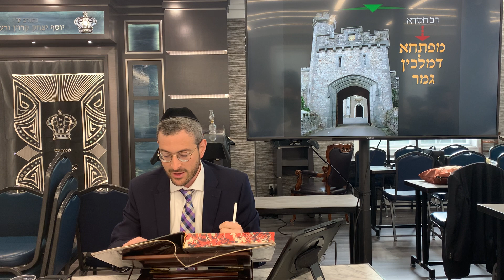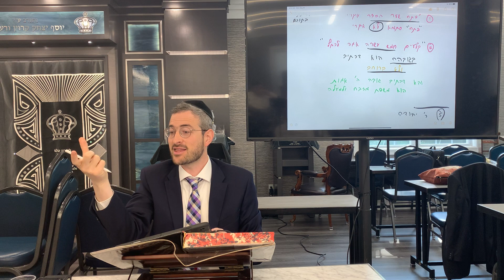Eruvin Daf 2 - Daily Daf by Rabbi Shloimy Schwartzberg - שיעור דף יומי - עירובין דף ב׳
Daf Yomi - Eruvin Daf 2 / שיעור דף יומי - עירובין דף ב׳